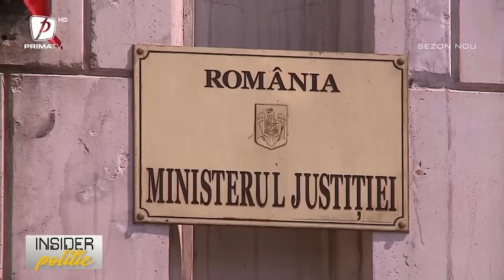INSIDER POLITIC 21 IANUARIE. INVITAT: CĂTĂLIN PREDOIU, MINISTRUL JUSTIȚIEI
INSIDER POLITIC 21 IANUARIE 2023